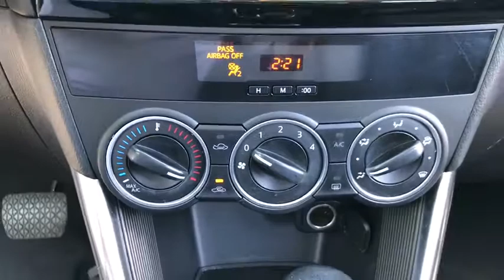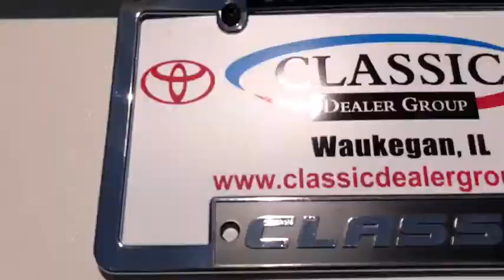2014 Mazda CX-5 near me Waukegan, Gurnee, Kenosha, WI, Fox Lake, Libertyville, IL T23326A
Crystal White Pearl Mica Used 2014 Mazda CX-5 available near me in Waukegan, Wisconsin at Classic Toyota. Servicing the Gurnee, Kenosha, WI,  Fox Lake, Libertyville, IL area.

Classic Toyota
515 N Green Bay Rd

BLUETOOTH AUDIO PACKAGE  -inc: Bluetooth Hands-Free Phone  audio and Bluetooth steering SW  Radio: AM/FM/CD/HD Modular Audio System w/4 Spkrs  5.8 full-color touch-screen display  audio menu voice-command  E911 automatic emergency notification  Pandora internet radio compatibility and SMS text message audio delivery and reply,CRYSTAL WHITE PEARL MICA,CRYSTAL WHITE PEARL MICA PAINT,BLACK  CLOTH SEAT TRIM,Front Wheel Drive,Power Steering,ABS,4-Wheel Disc Brakes,Brake Assist,Aluminum Wheels,Tires - Front All-Season,Tires - Rear All-Season,Temporary Spare Tire,Power Mirror(s),Integrated Turn Signal Mirrors,Rear Defrost,Intermittent Wipers,Variable Speed Intermittent Wipers,Rear Spoiler,Power Door Locks,Daytime Running Lights,Automatic Headlights,AM/FM Stereo,CD Player,MP3 Player,Auxiliary Audio Input,Steering Wheel Audio Controls,Bucket Seats,Pass-Through Rear Seat,Rear Bench Seat,Adjustable Steering Wheel,Trip Computer,Power Windows,Keyless Start,Keyless Entry,Power Door Locks,Cruise Control,A/C,Cloth Seats,Driver Vanity Mirror,Passenger Vanity Mirror,Floor Mats,Power Windows,Power Door Locks,Trip Computer,Engine Immobilizer,Traction Control,Stability Control,Traction Control,Front Side Air Bag,Tire Pressure Monitor,Driver Air Bag,Passenger Air Bag,Front Head Air Bag,Rear Head Air Bag,Passenger Air Bag Sensor,Child Safety Locks